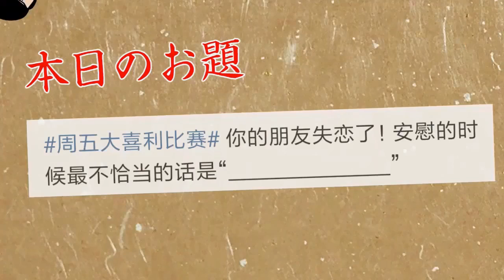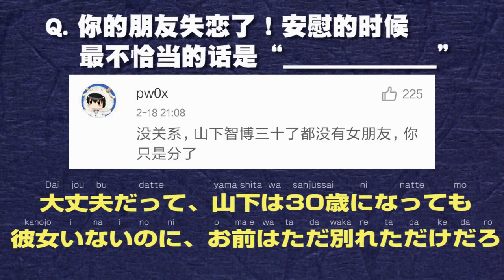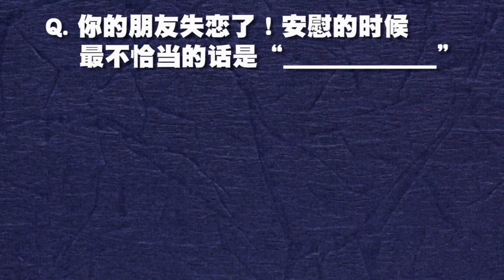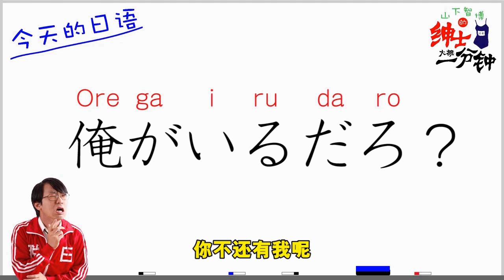【绅士大概一分钟】⑤基友失恋了，快去安慰他！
如果你的基友失恋了，你会对他说什么？还是会默默的把他搂入怀中。